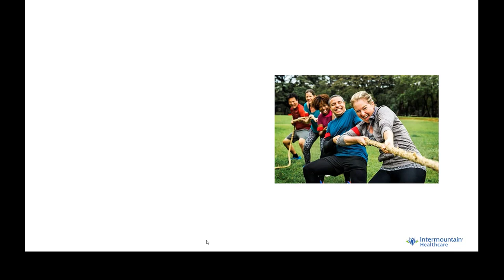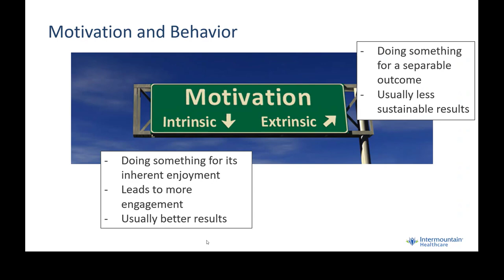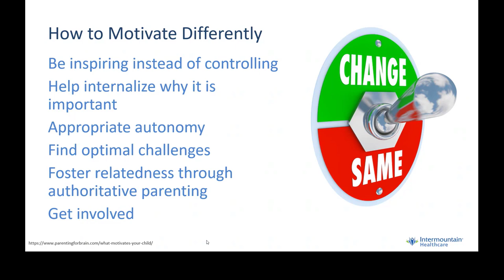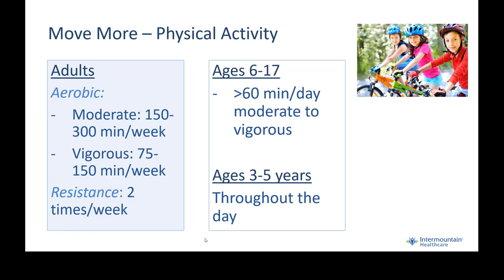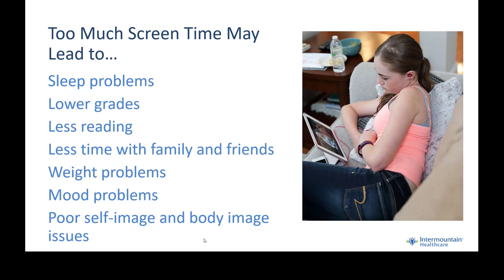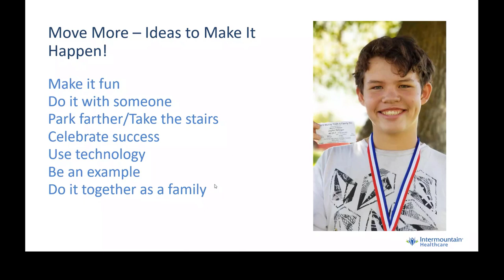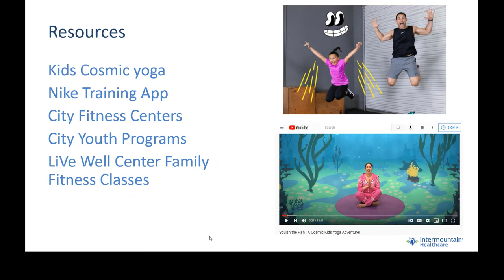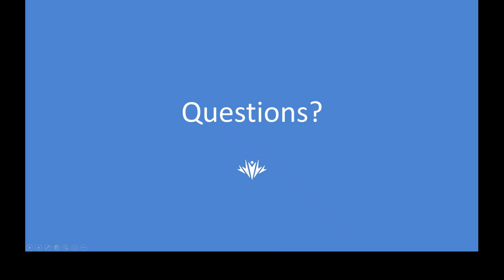Exercise is Fun . . . Really!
Join us for this engaging recorded webinar on how to motivate you and your loved ones be more motivated to get out and exercise more. Karen Springer, MD and Suzanne Walton of our LiVe Well Center sit down to talk about the latest research and ideas on how to make exercise more fun.